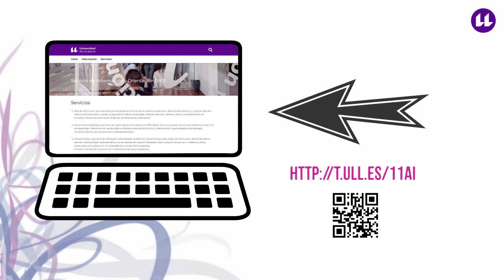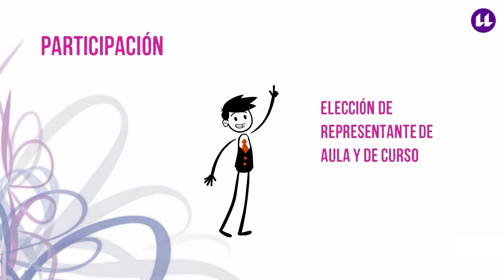¿Qué supone ser estudiante de la ULL?